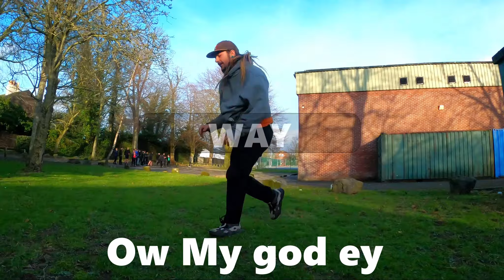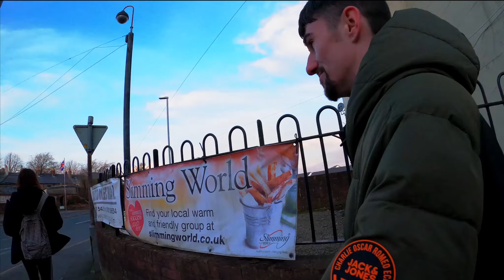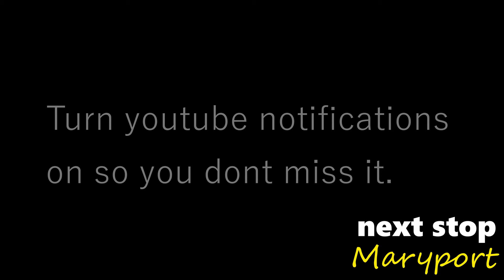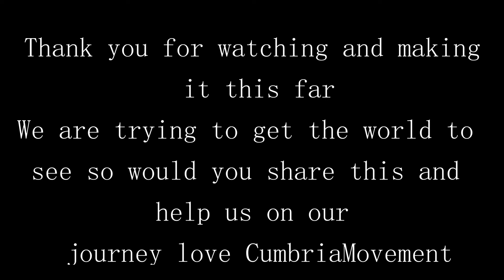Parkour Tour Cumbria - UK -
Parkour Tour Cumbria, the TEAM truly give it everything that's why this is part 3 of 3 of the Trip to Wigton, Perfect ending to a day. this is only the beginning for the parkour tour, MARYPORT NEXT THEN WORKINGTON, WHITEHAVEN, ST BEES SEESCALE. ALL THE WAY TO BARROW.. to come!!! don't forget to go cheek out how we got to this point. AND MAKE SURE TO SUBSCIBE...